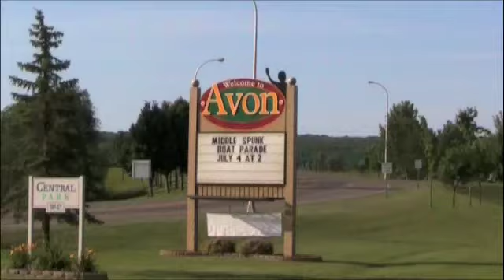Prairie Home 4th of July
Ron and Mary take their first vacation together in seven year and go to Avon, MN to celebrate the 4th of July and the 35th Anniversary of A PRAIRIE HOME COMPANION